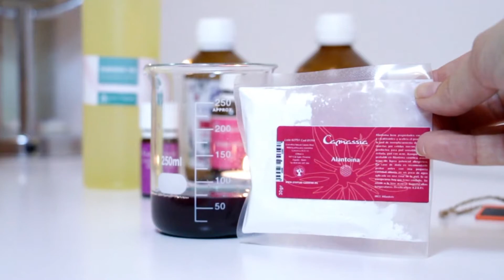TÓNICOS PARA EL PELO Y PARA LA CARA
Hola mis preciosas.
hoy doy dos recetas fáciles  y muy ricas. La base de todo es la espirulina. Muy rica en minerales (más de 13 minerales) y en 50 nutrientes...
receta 1 para la cara:
agua de espirulina (2 gramos de espirulina +60 gramos de agua. Reposar  24 horas en la nevera. Pasado este tiempo filtrar y usar agua de espirulina) 30 gramos
30 gramos de agua o hidralato, yo puse agua

25 gotas AE de Limón he usado yo vosotros a vuestro gusto

4 gotas de Ácido lactico (hay que medir PH antes de poner ácido)

RECETA PARA EL PELO

30 gramos de agua de espirulina +30 gramos de agua

AE 20 gotas a vuestro gusto  yo uso limón

medimos PH. me ha salido bien, por tanto no añado nada ni ácido ni sodio.

Envasamos y servimos cada mañana desfrutando de nuevo día.

recomiendo ver el vídeo sobre los tónicos caseros. Allí explico beneficios de este producto, y a parte doy dos recetas más: